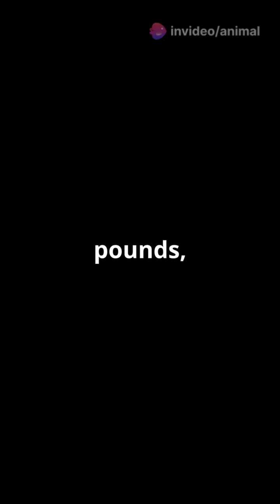Largest Amphibians!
🌊🐸 Dive into the amazing world of amphibians as we uncover the **Top 5 Largest Amphibians** that call our planet home! From the incredible Japanese Giant Salamander to the elusive Amazonian Bullfrog, our countdown highlights astonishing features, habitats, and mind-blowing adaptations of these remarkable creatures. 🌍⚡ Did you know some can grow over 5 feet long or have unique breeding rituals? Get ready to be wowed by these environmental wonders! 🐸💕